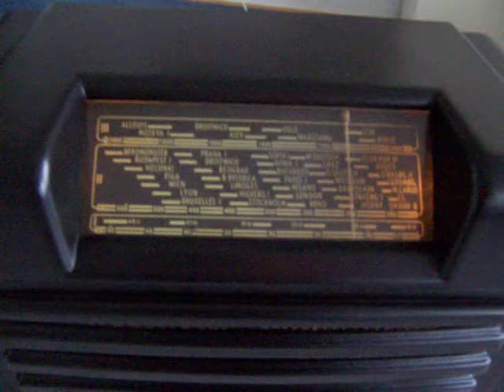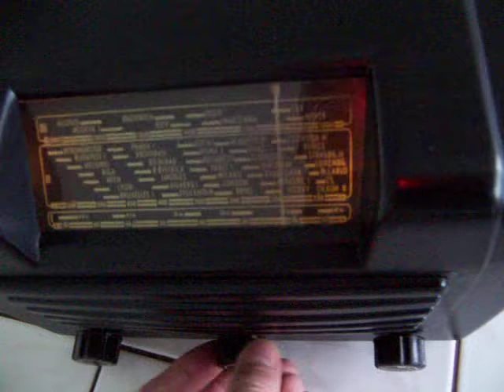Tesla Talisman 305U